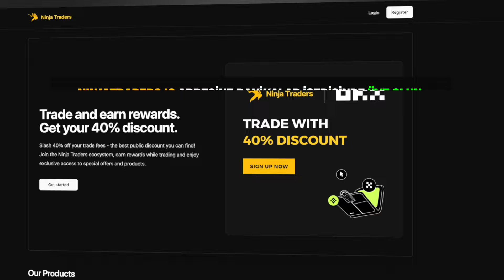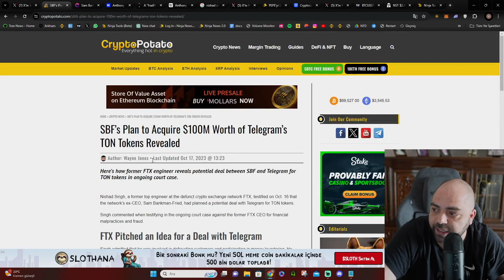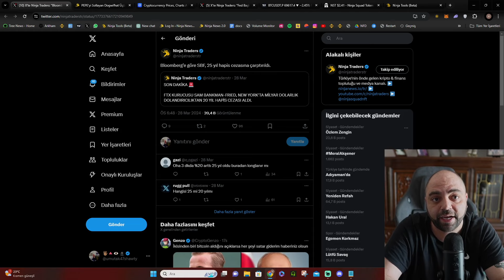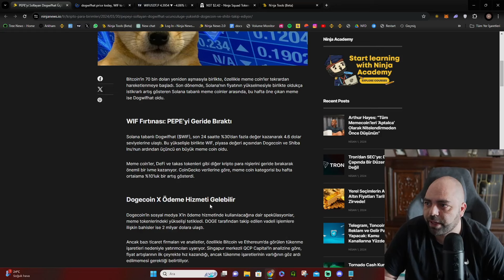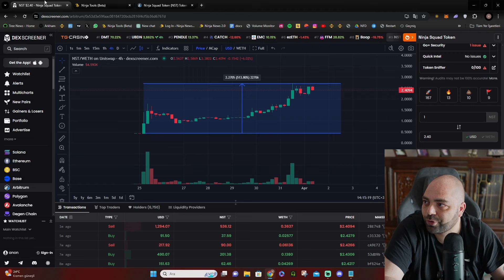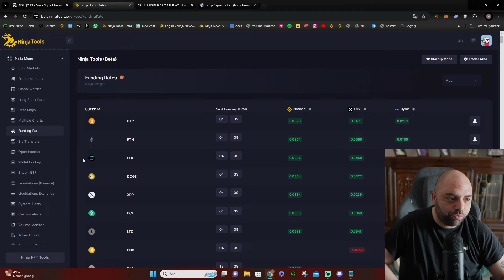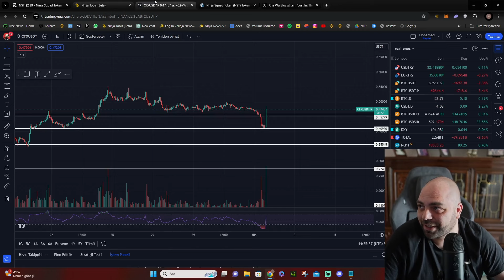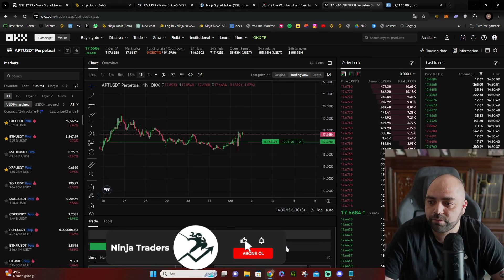SBF'ye 25 Yıl Hapis! | $WIF MarketCap Top10? | Faiz indirimleri | $NST Nereye gidebilir?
00:00 Intro
00:22 Giriş
01:14 SBF 25 Yıl Hapis Cezası
08:01 FED Başkanı Powell Konuşması
09:34 WIF MarketCap Yükselişi ve Teknik Analizi
13:21 Ninja Squad Token (NST)
17:44 Veri ve Bitcoin Analizi
23:35 Anlık Gelen CFX Haberi
24:60 Aldığım Pozisyonlar
26:41 Altın Pozisyonum ve Teknik Analizi
28:00 Kapanış